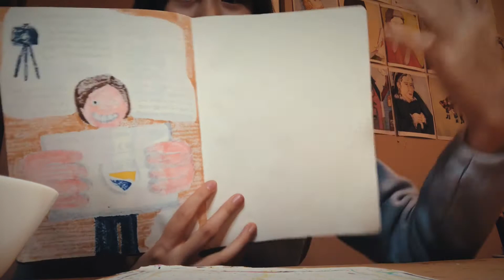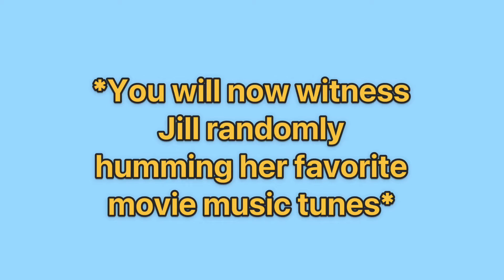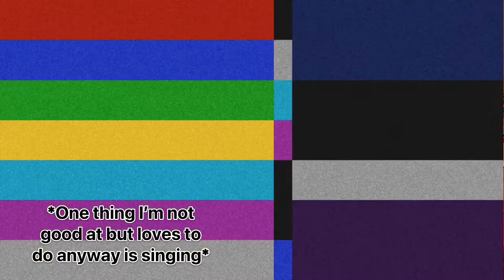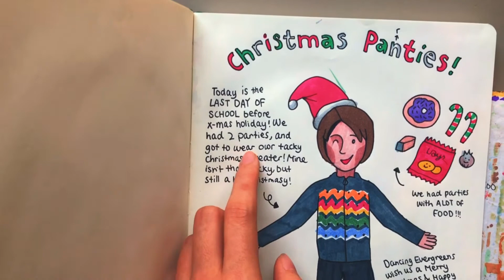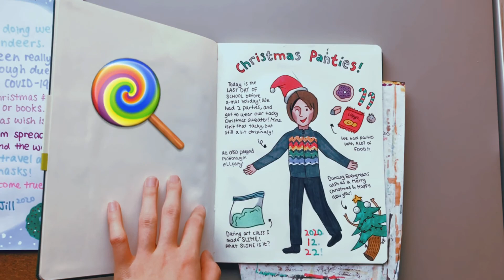Drawing the LAST PAGE of Diary Book + Starting a NEW Diary Book!!!🎅🏻🎈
This video is all about me finishing up the last page of my diary book and starting the first page of my new diary book!!
I have been drawing diaries every day for almost 6 years, and I have used 15 diary books!!!😝
(All music & editing from an app called VUE)
Again, Merry Christmas and Happy new year!!!